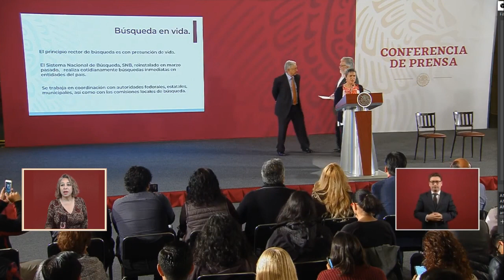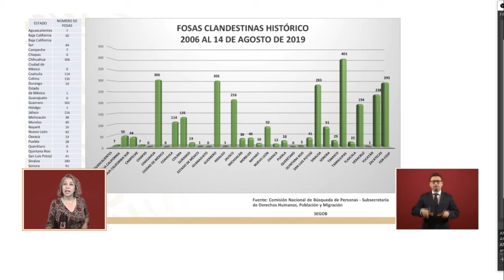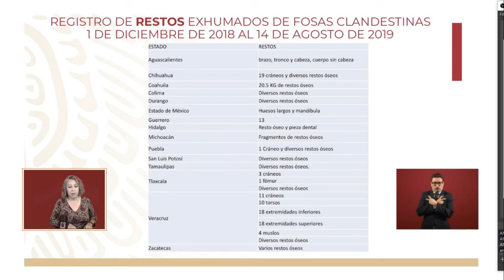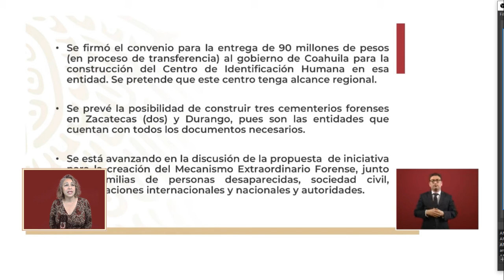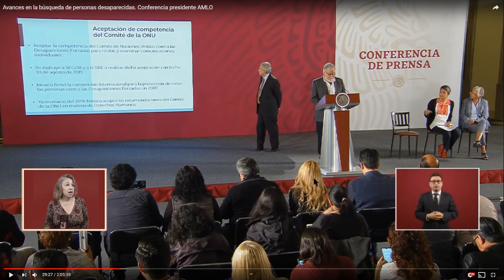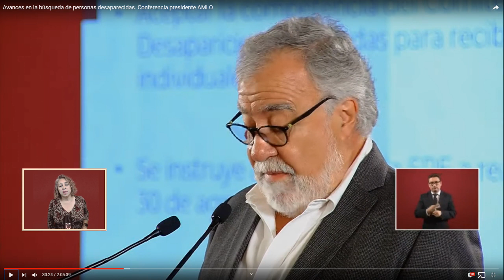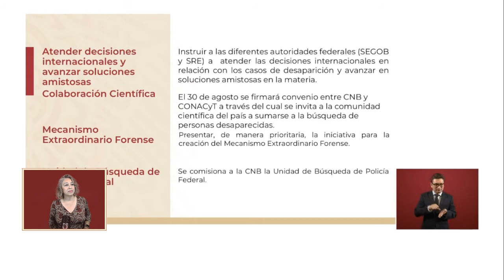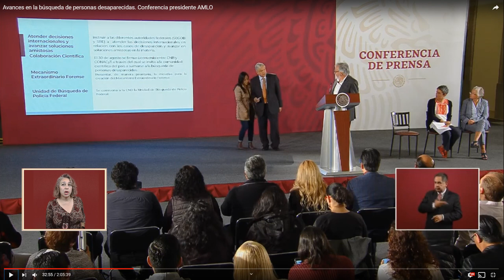AMLO Vision 8-30-19 conference of Mexican President Andres Manuel Lopez Obrador